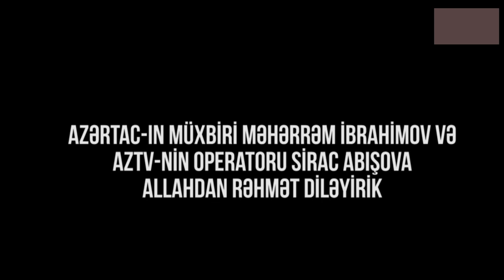Сотрудники АЗЕРТАДЖ и АЗТВ погибли на мине в Кельбаджарском районе.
AZƏRTAC-ın və AZTV-nin əməkdaşları Kəlbəcər rayonunda minaya düşərək həlak olublar.